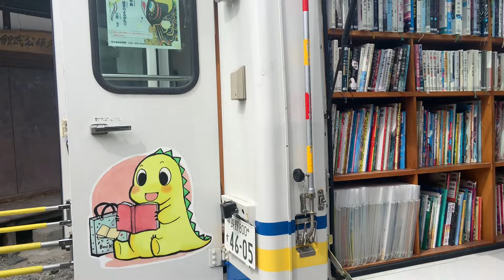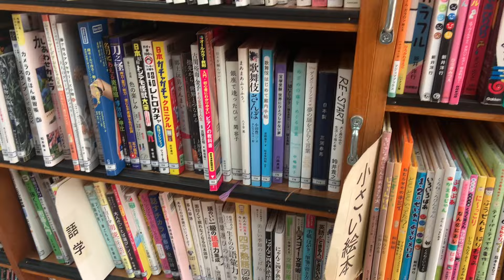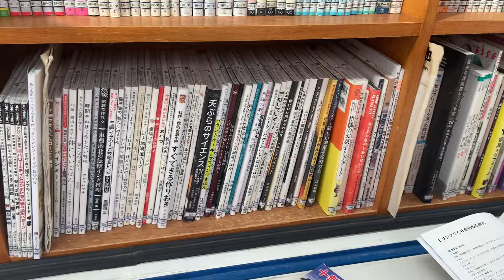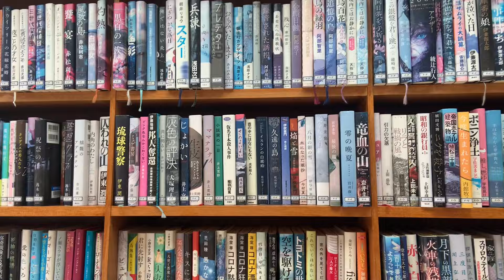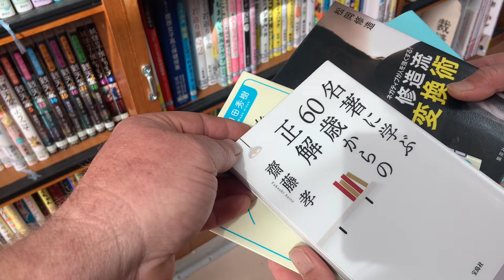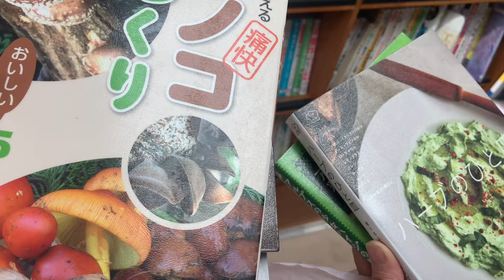Living in rural Japan. Without further ado here is my village mobile book library!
This is an essential service for many avid readers who live in my village.

Early next year i plan to expand my rural Japan cafe to include rescuing stray cats in my area to turn it into a unique Cat Cafe. Any help is very much appreciated.